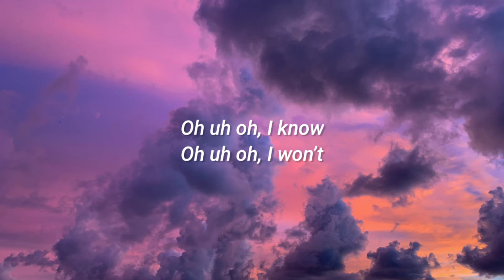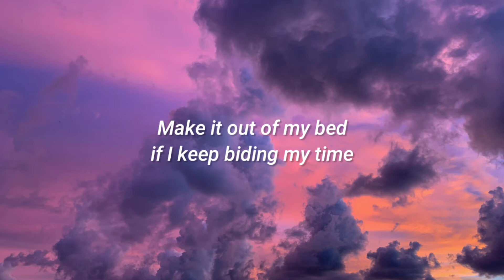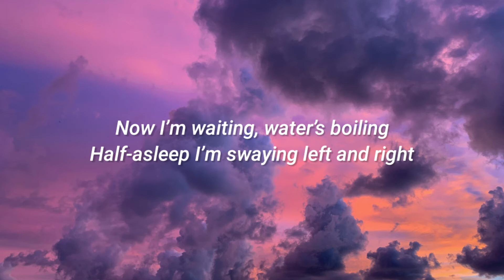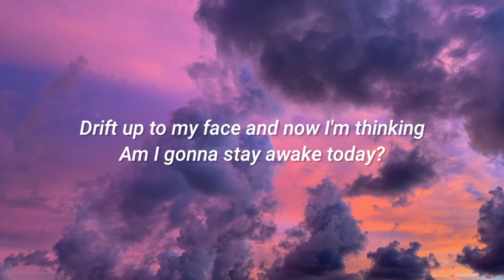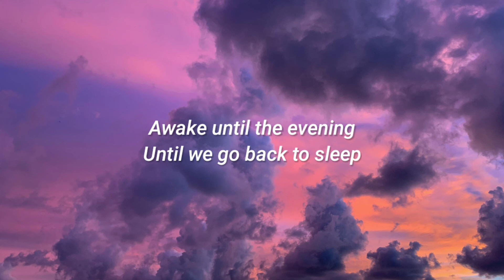Morning Coffee - Chevy & Nalba (Lyrics Video)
Support :
Oh I woke up with a headache
I think I might have slept late
Last night

Put my face into my pillow
Saying sorry I will make notes
I will fix my sleep schedule tonight

Oh uh oh, I might
Oh uh oh, I’ll try
But now I just need to wipe the sleep out of my eyes

Oh uh oh, I know
Oh uh oh, I won’t
Make it out of my bed if I keep biding my time

I just need some coffee in the morning
No sugar or tea
‘Cause I can feel my eyelids falling
They’re trying to sleep

But if I take a sip of caffeine
Then surely I'll be
Awake until the evening
Until we go back to sleep

Now I’m waiting, water’s boiling
Half-asleep I’m swaying left and right

But suddenly the rich aromas
Drift up to my face and now I'm thinking
Am I gonna stay awake today?

~whistle~